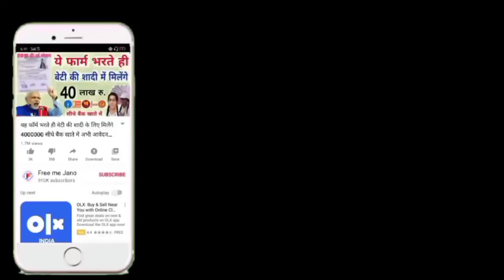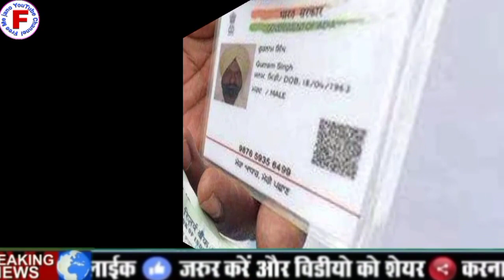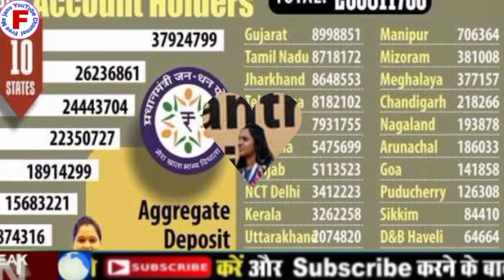जनधन खाता आधार कार्ड से लिंक है तो मिलेंगे ₹10000 खाते में पैसे नहीं होने पर भी निकाल सकते है ₹10000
दोस्तों हम आपको इस वीडियो में बताएंगे अगर आपका जनधन खाता आधार कार्ड से लिंक है तो आप को मिलेंगे ₹10000 और बहुत सारी सुविधाएं तो दोस्तों कौन-कौन सी सुविधाएं मिल रही है सभी जन धन खाते धारकों को अगर आधार लिंक है खाते में तो हम आपको इस वीडियो में बताएंगे दोस्तों वीडियो को पूरा देखें वीडियो को लाइक करें शेयर करें और चैनल को सब्सक्राइब करें दोस्तों आपने अपना कीमती समय दिया इसलिए आपका बहुत-बहुत धन्यवाद